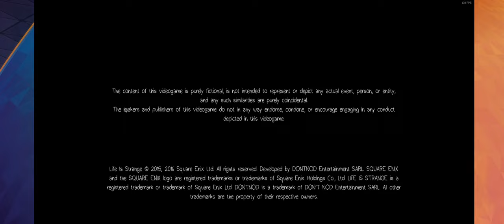Plasma KWin Wayland/XWayland bug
Bug when running Life is Strange and Half Life: 2: Lost Coast under XWayland on Plasma KWin